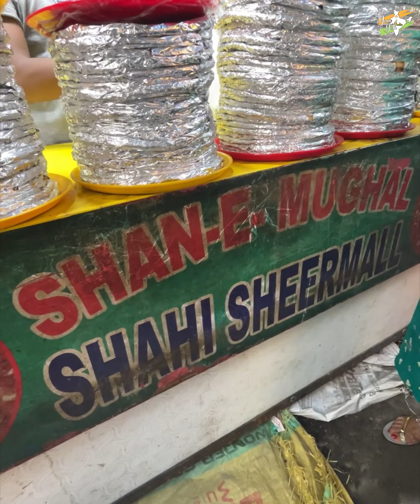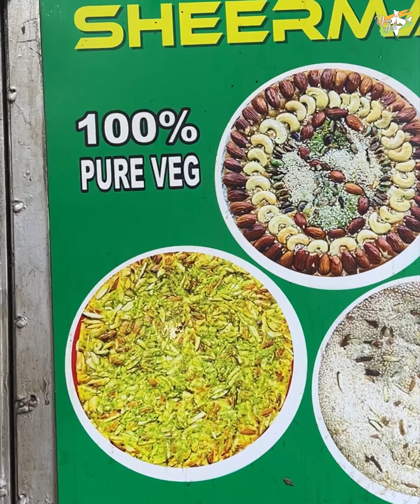Art Of Making Shaahi Sheermal Near Jama Masjid, Old Delhi 😍😍 | Mughlai Food of India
Art Of Making Shaahi Sheermal Near Jama Masjid, Old Delhi.